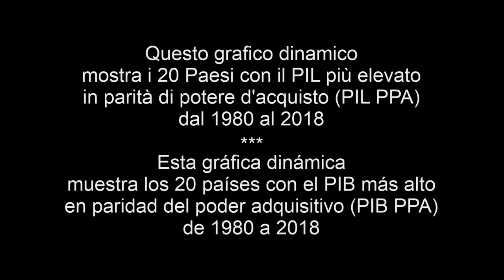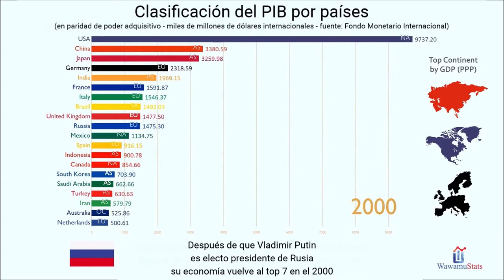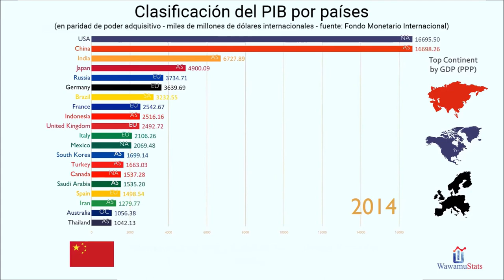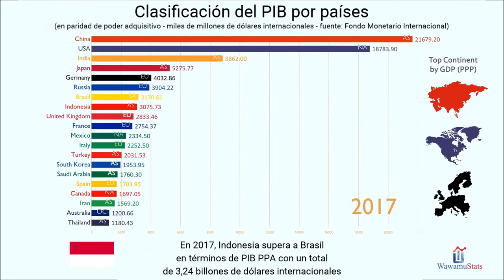PIB mundial 1980-2018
En poco más de tres minutos, 38 años de evolución del Producto Interno Bruto para las 20 principales economías mundiales, desde 1980 hasta 2018.